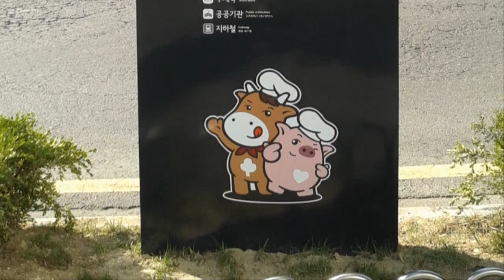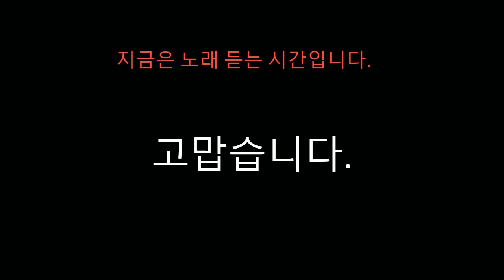독산 아모르파티32화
독산 아모르파티 32화

1부 오늘의 비둘기
금천구청 도시재생과 이호준 주임과
도시재생 활성화 사업에 관한
이런 저런 깨알같은 소식들을
도시재생 박람회 탐방 참여를 희망하는 주민은 12일까지
금천구 도시재생과(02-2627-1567)로 방문하거나

2부 초대손님
아름다운 여행을 소개해주신
공정여행 신나는 동행의 신민정 대표님과
유쾌상쾌 통쾌한 마을이야기가 펼쳐집니다.

방송을 들으시고 궁금하신점은
독산동 우시장일대 도시재생현장지원센터
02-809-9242 문의주시면 안내해드립니다.